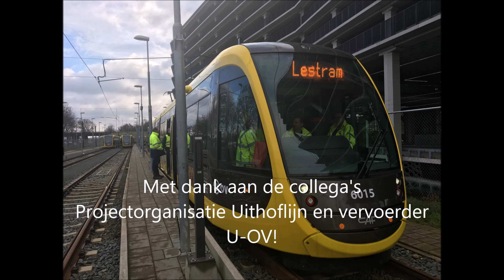Opleidingsrit tram op Uithoflijn, 5 maart 2019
Rij mee met de trambestuurders van U-OV op de Uithoflijn! Cabine video van schouw rit 5 maart 2019 op traject P+R Utrecht Science Park tot overloopwissel bij Adama van Scheltemabaan, nabij Utrecht  C.S.